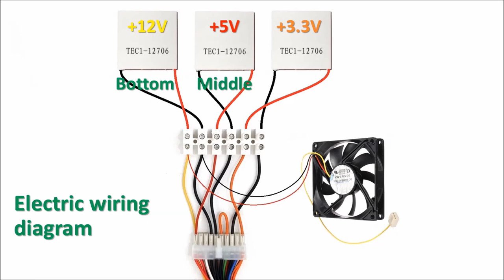Stacking Cheap Peltier Modules Part 2 - Lower than -50°C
Cooling with peltier modules, part 2.